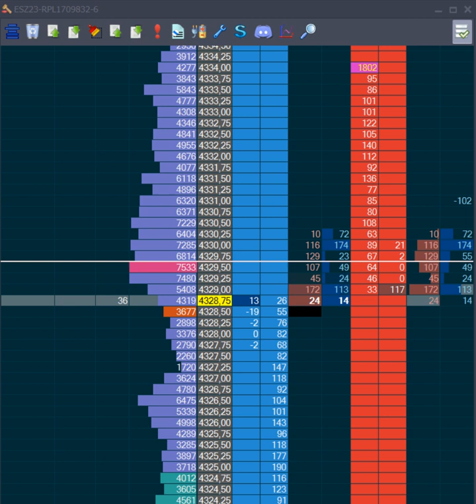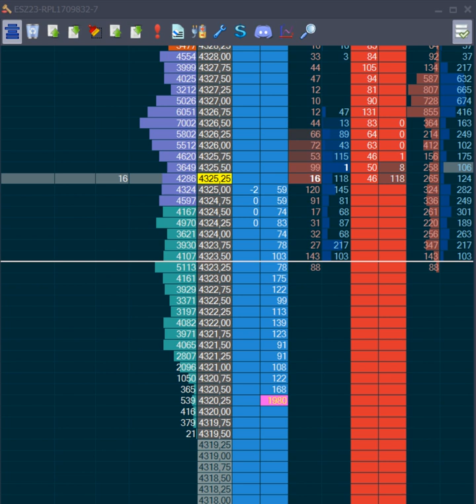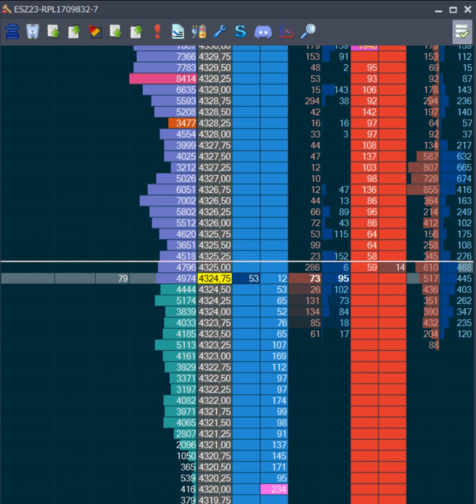TRADING WITH INSIDE PRINT ONLY 2023 10 09